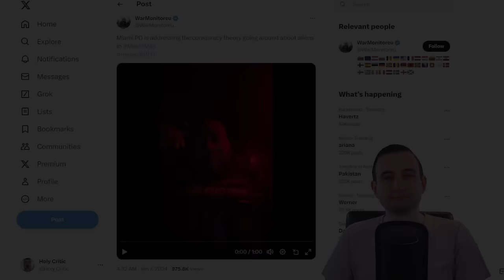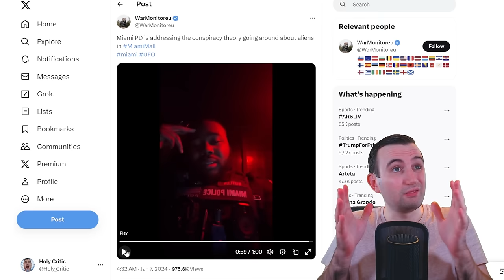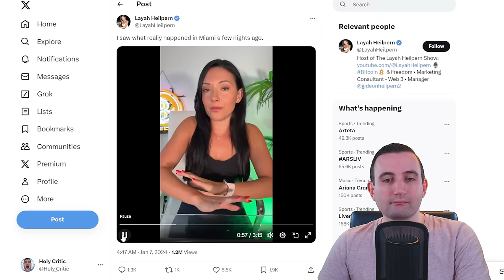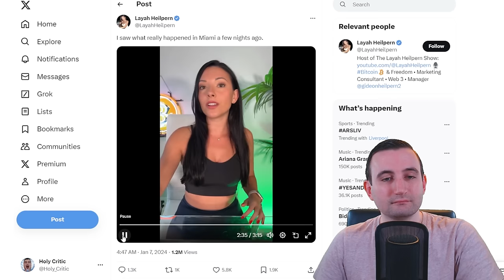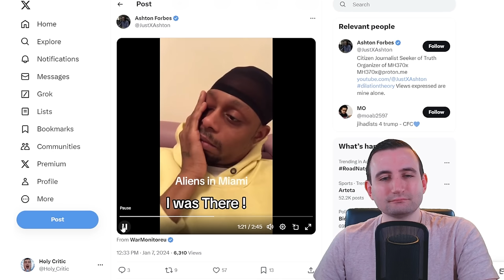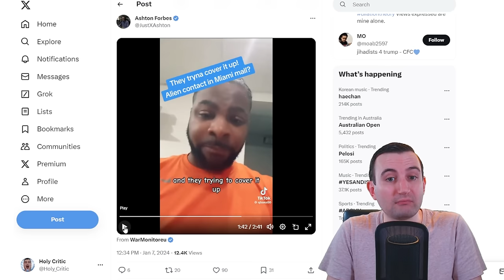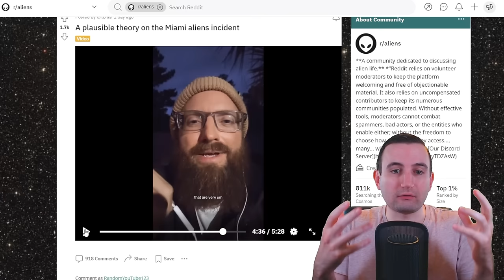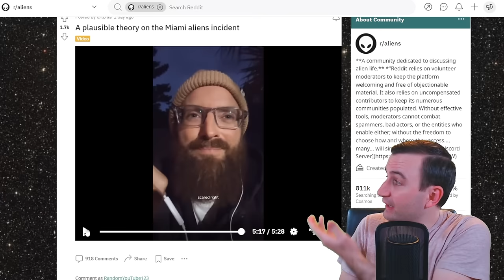Miami Alien Incident Cover-Up Confirmed? Witnesses SILENCED By Cops *MUST WATCH*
Dozens of new witnesses are now coming out of the woodwork and claiming authorities forced them to delete video recordings from their phones proving the interdimensional aliens were real. Do you still believe?